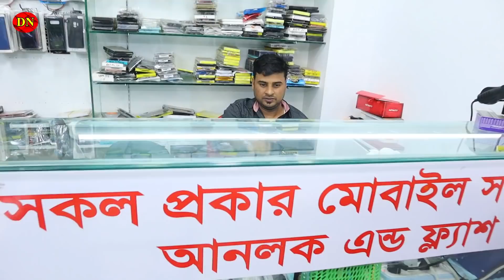Official SmartPhone Price || কমে গেলো অফিসিয়াল মোবাইলের দাম || New Year-2020 Offer || Daily Needs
ACCESSORIES WORLD

২ লাখ টাকার Bajaj Avenger বাইক ফ্রি পেলেন সায়েম